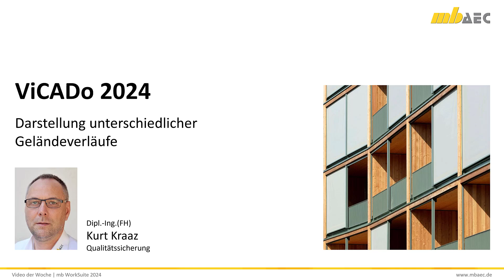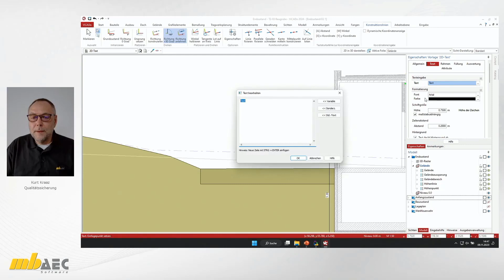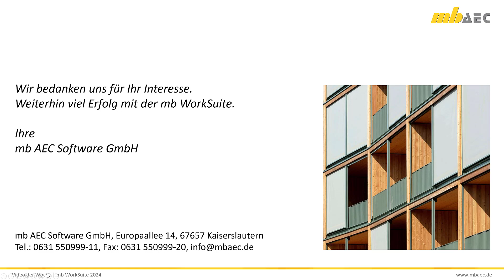ViCADo 2024: Darstellung unterschiedlicher Geländeverläufe